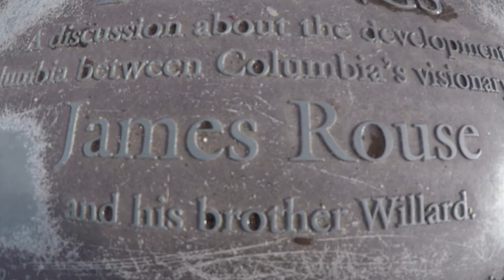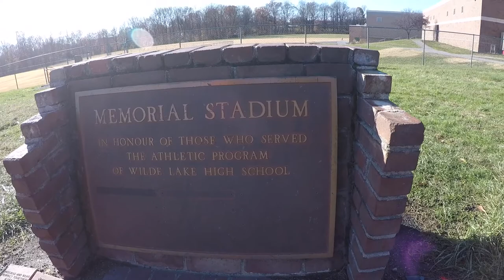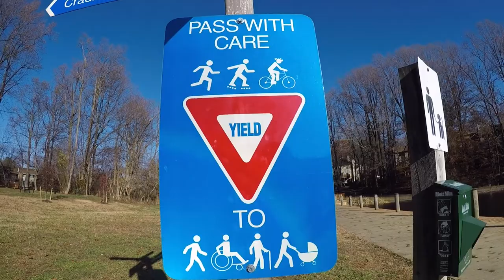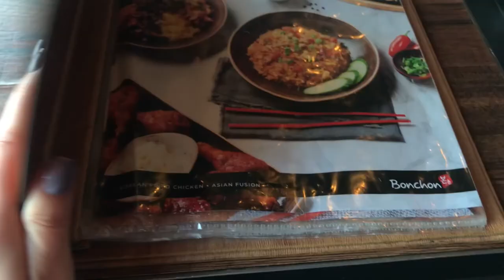Best of Columbia Vlog!!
Join me as I visit the best 10 spots in the city of Columbia, Maryland!

In this vlog, I took the day to travel around Columbia, Maryland to check out some of the best spots in the city. Throughout the video, you will see plenty of activities to do alone or with your family and friends while you're in Columbia. For example, Symphony of Lights (only during the Holiday season), Toby's Dinner Theatre, Merriweather Post Pavillion and even the park/trail at Lake Elkhorn and  Lake Kittamaqundi. I also visited historical buildings (Whole Foods used to be the Rouse Company HQ), the best art pieces in Columbia (statue of Rouse and his brother, The People Tree), the best store to shop at (Macy's, they literally have everything!!), and the local high school where you can go support your communities' sports teams. Most importantly though, I made sure to hit up the best spot to eat, Bon Chon!